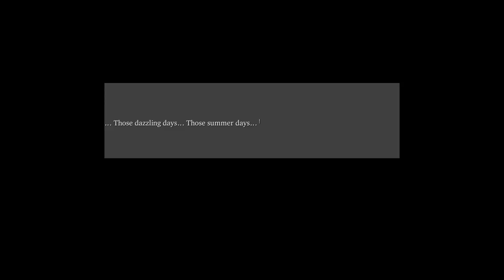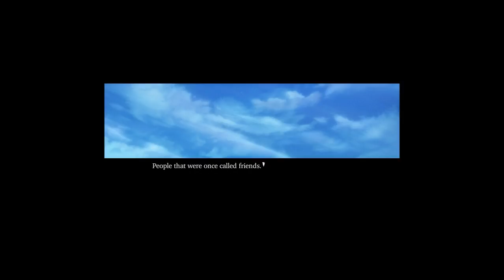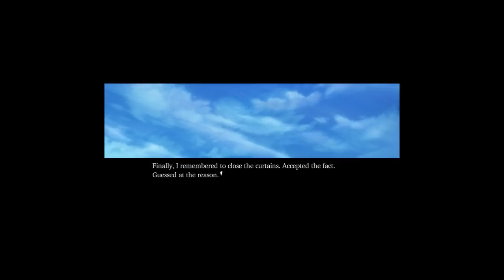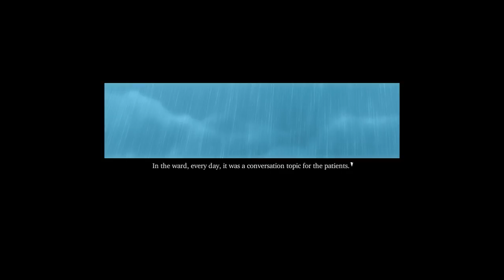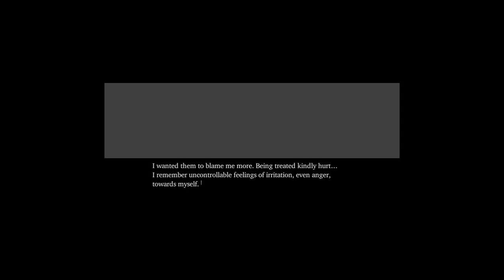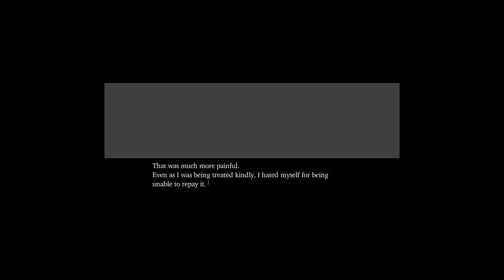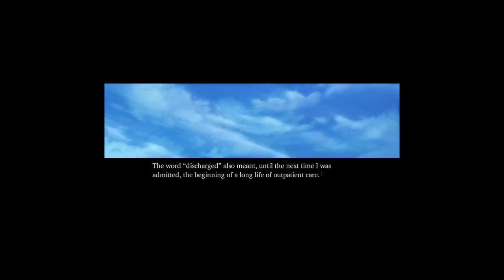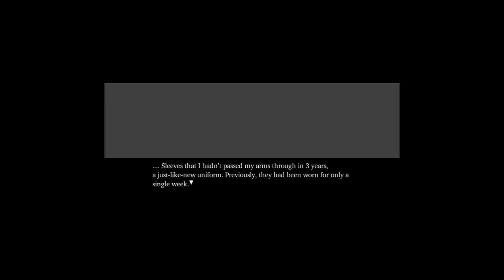Narcissu: Side 2nd | 15th Summer (Part 1)